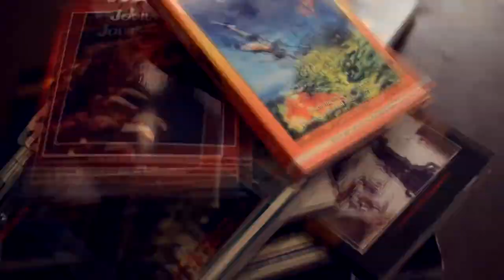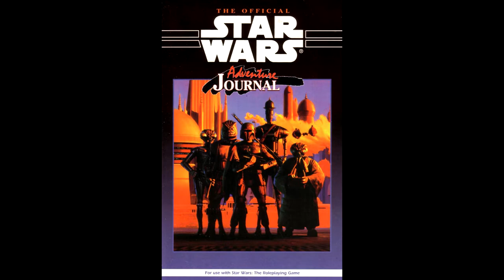Star Wars Expanded Universe Episode 154: Tales and Adventure Journal shorts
In this episode I review "Extinction" from Star Wars Tales #1 and #2, "The Hovel on Terk Street" from Star Wars Tales #6, "Breaking Free" from Star Wars Adventure Journal #1 and "Combat Moon" from Star Wars Adventure Journal #9